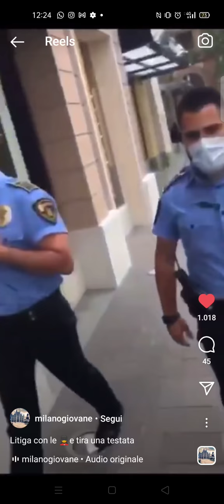TERRIBILE RISSA A FIDENZA CON VIGILI *PELATONE*! TESTATA AD UN PASSANTE E NASO ROTTO! *VIDEO SHOCK*!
RISSA SHOCK MILANO COVID TESTATA
PELATO PELATONE DI MERDA